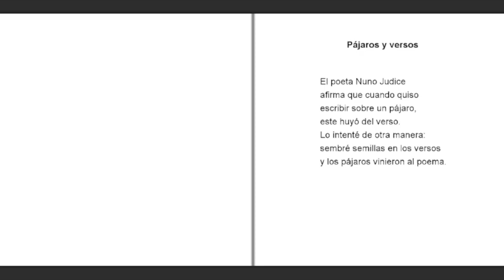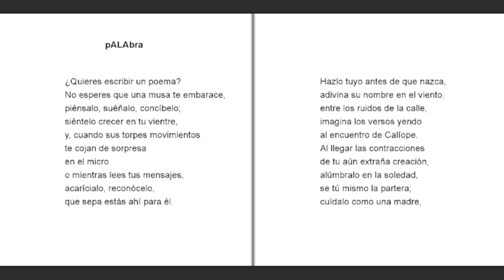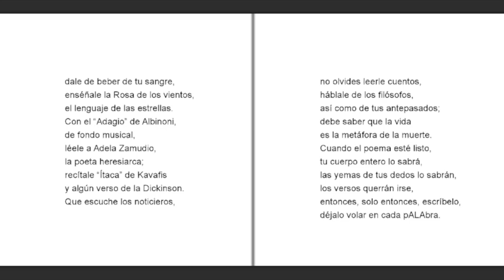"Reconstrucción del vuelo" Homero Carvalho Oliva